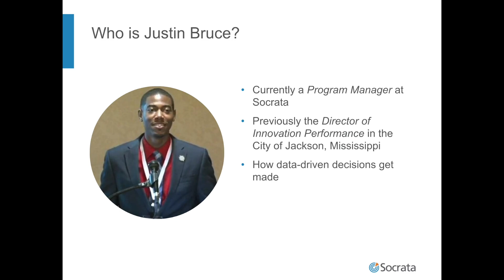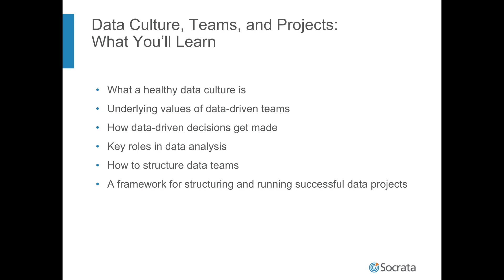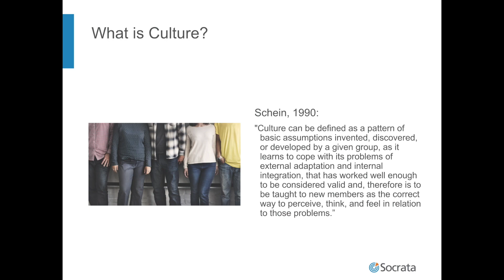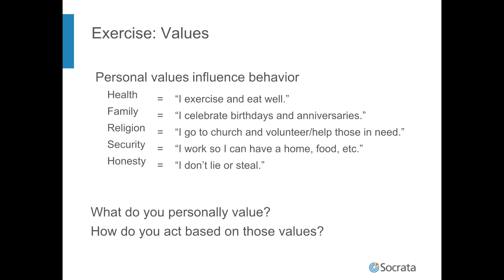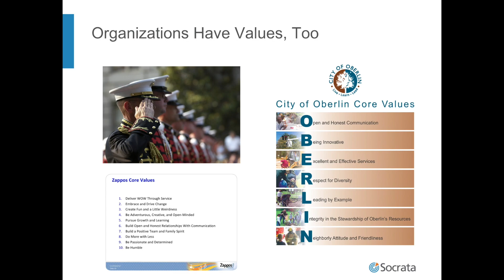Data Culture, Teams, and Projects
Sign up for your free Socrata Data Academy account to take this free course, train with your team, and apply what you've learned with free exercises and proficiency quizzes